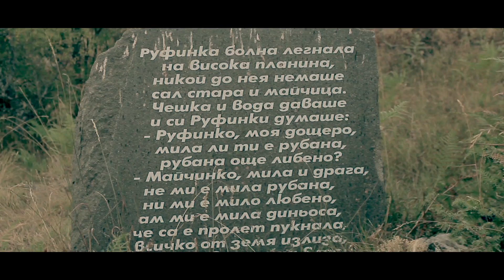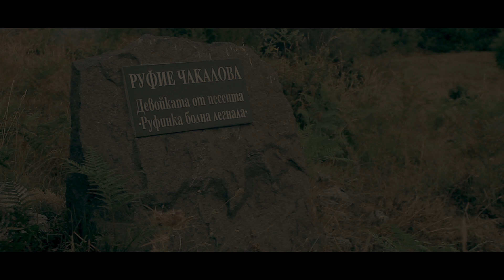Легендите оживяват (Южна България) - с. Попрелка - С1, Еп12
В дванадесетия епизод на поредицата ще ви запознаем с легендата за девойката от народната песен "Руфинка болна легнала". Тя идва от малкото село Попрелка, скрито високо в горите на красивата Родопа планина. Разказвачът ѝ е един от едва десетината останали жители на селището...

През септември миналата година обиколихме значителна част от Южна България в търсене на легенди, предания и митове. С тази обиколка започна и мащабната поредица, чиято цел е постепенно да обхванем както Централна, така и Северна България. Приятно гледане.

Ще ви бъдем благодарни, ако споделите видеото, за да достигне до повече хора.